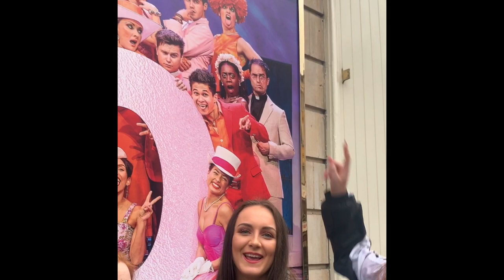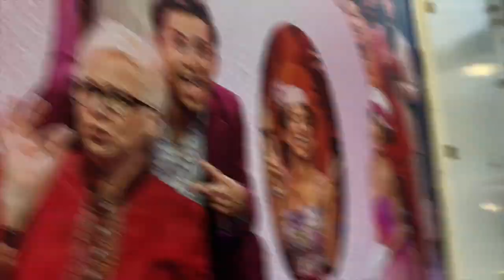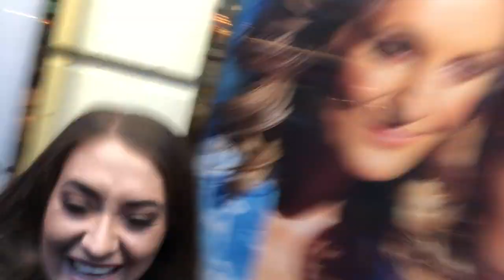MAMMA MIA! 20th ANNIVERSARY - LONDON’S WEST END | SophieVlogs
So I attended the 20th Anniversary in London with a group of friends, who, most of which I’ve met through my love of this show. It was the absolute best night and we were sat so near to Benny and Björn from ABBA, and the woman behind the entire existence of Mamma Mia; Judy Craymer, which was just incredible.

It was such an emotional night and I love this current cast with my whole heart. They’re all amazing and so so so lovely.

if you want to read my friend Tanisha’s blog about the night

xxx